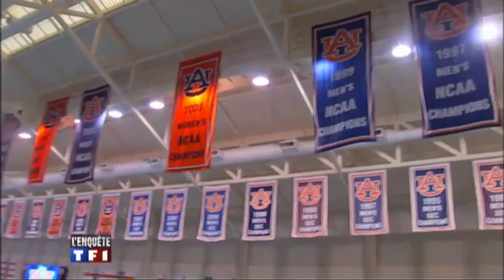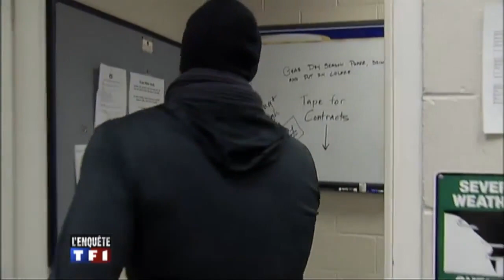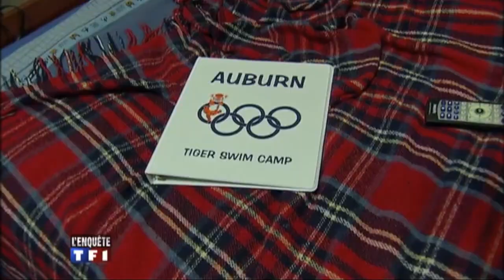Sport Etudes USA - nager et étudier dans une université Américaine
La vie de Fred Bousquet, nageur français multiple médaillé mondial, aux USA dans l'université de Auburn, Alabama qui est réputé pour être une usine à champions.